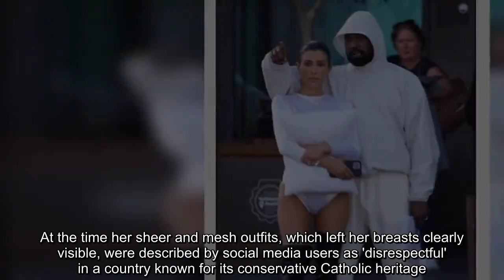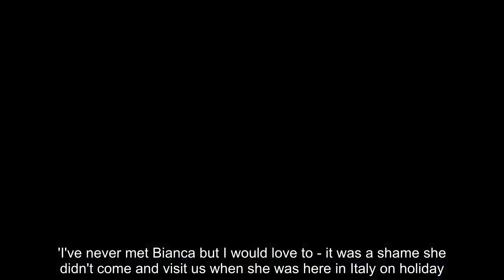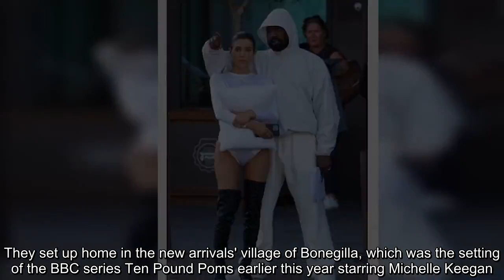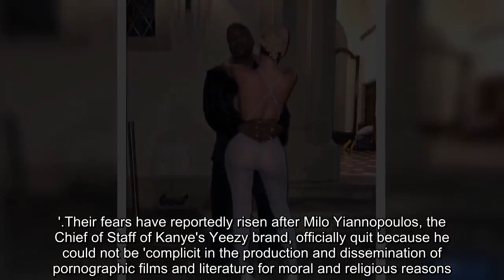Kanye West's wife, Bianca Censori, recalls the scandal in Italy while holding a PILLOW to her chest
Kanye West and wife Bianca Censori had all eyes on them as they touched down in Florence, Italy, on Monday.